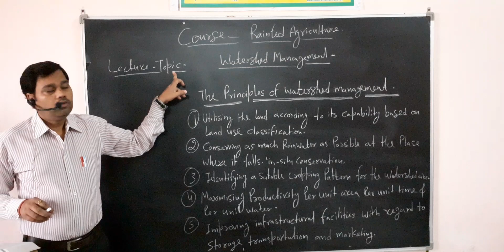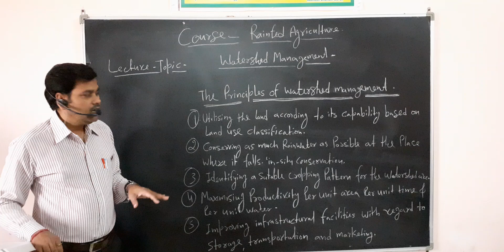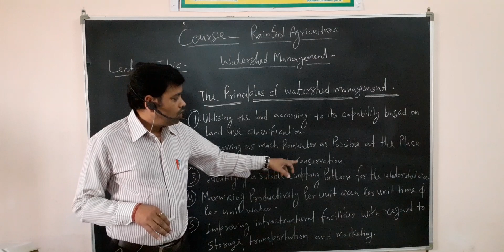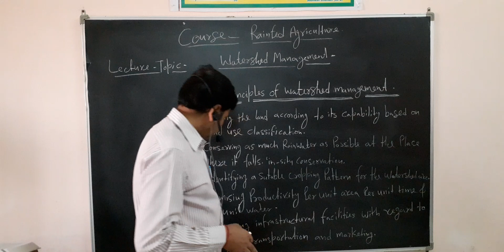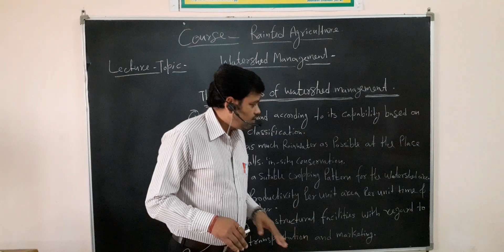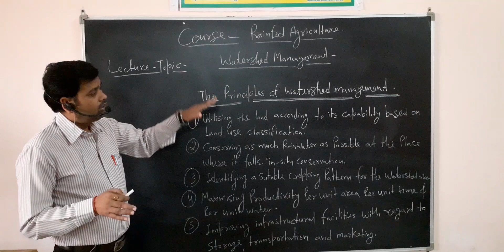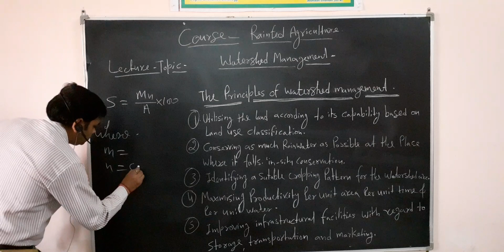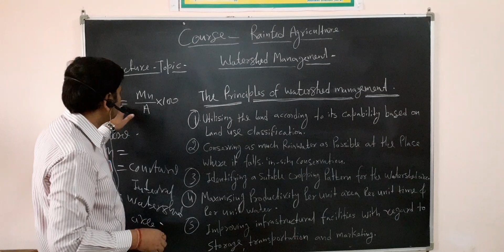Lecture Topic- Principles of Watershed management. by V.K.Mishra sir